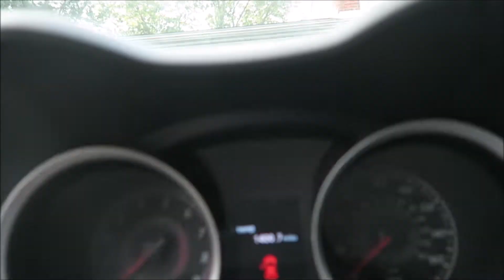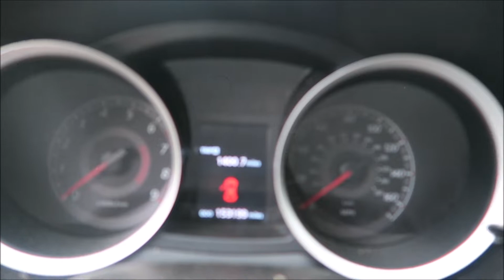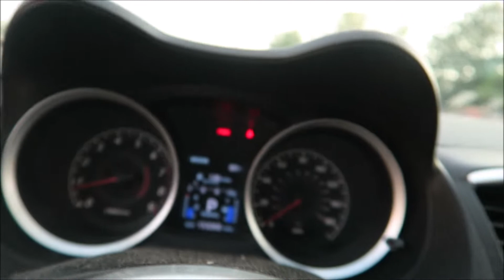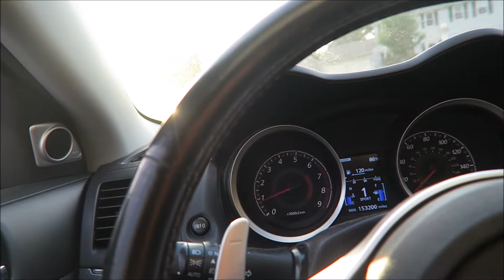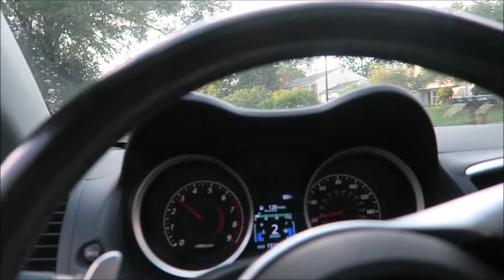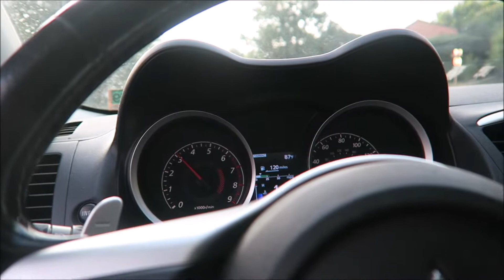What’s the future of this channel? Also cleaned my car